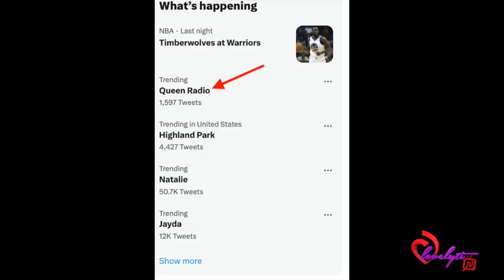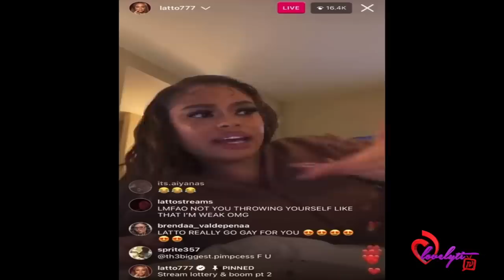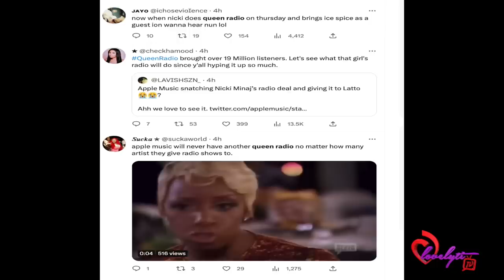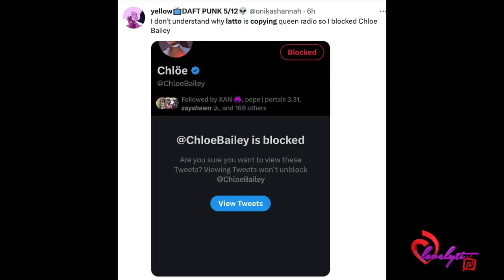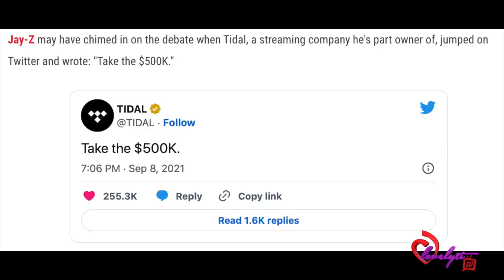Kandi calls out Latocha~Latto accused of copying Queen Radio~Soulja Boy Blasts Fans Over Food Stamps